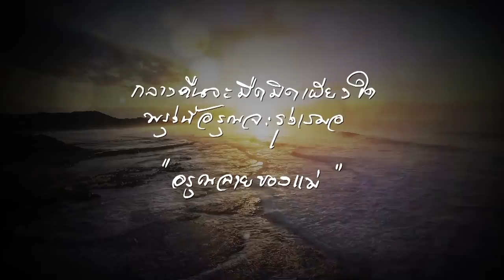ก่อนอรุณจะรุ่ง EP.16 [1/5]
ก่อนอรุณจะรุ่ง ออกอากาศทุกวันพุธ - พฤหัส เวลา 20.10 น. ทางช่อง

กำกับการแสดงโดย อัษฎาวุธ เหลืองสุนทร
บทประพันธ์-บทโทรทัศน์โดย ศัลยา สุขะนิวัตติ์
นำแสดงโดย กมลชนก เขมะโยธิน , ณิชาภัทร  ฉัตรชัยพลรัตน์ , เดือนเต็ม สาลิตุล , ปฐมพงศ์ เรือนใจดี , ภัทร เอกแสงกุล , วชิรวิชญ์ ชีวอารี , นารา เทพนุภา , ยุทธพิชัย ชาญเลขา , มนตรี เจนอักษร , ปิยะมาศ โมนยะกุล , อำภา ภูษิต , สุนันทา ยูรนิยม